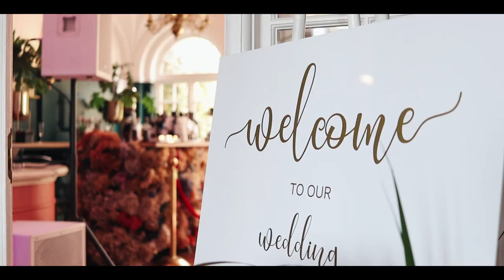Matt & Jess Wedding Highlight Video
This stunning couple, Matt and Jess, got married in Cape Town at the beautiful St George's Cathedral. Filming in the St George's Cathedral makes you feel as if you are transported back in time. The impressive craftmanship and stained class windows of this historic building made from stone is truly mesmerizing. Located in the center of Cape Town within a short distance from most Hotels and the V & A Waterfront this is an excellent option as a Cape Town based destination wedding.

Matt & Jess had held their reception at the beautiful Casa Labia in Muizenberg. Casa Labia is about is about 30km (35min) away from the Cape Town City center and offers breath taking views of False Bay. Casa Labia is has a very interesting history and was build as a representation of the Palazzo Labia in Venice, Italy. Construction started in 1929 and the interior fittings – the furniture, chandeliers, mirrors, ceiling panels and wall fabrics – were imported from Venice. To ensure that the work was carried out in authentic Venetian style, the Count arranged for an interior decorator to be brought from Italy.

This has been an amazing experience for our whole team and we would like thank our couple Matt & Jess, the amazing wedding planner, Tracy from Trunk Events and Casa Labia.  We have loved working with all of you.
Kind Regards, Bernadette, James and Rone